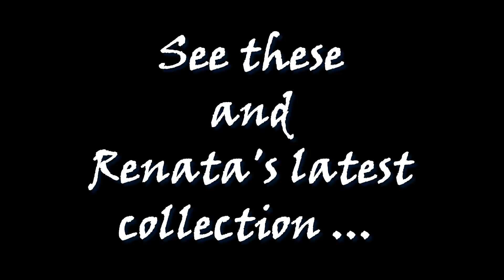Renata Dusk AbstractArt: Colour of My Soul - "Beautiful Horses"